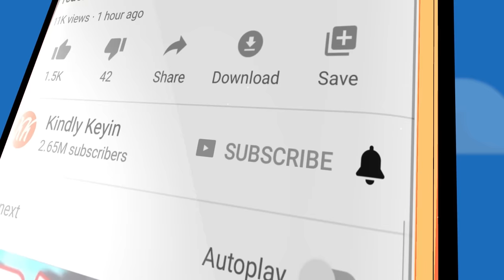PIGGY BEE... (Piggbee or Beeggy?)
PIGGY BEE... (Piggbee or Beeggy?) | Kindly Keyin

You can send me stuff at the address below:
Kindly Keyin